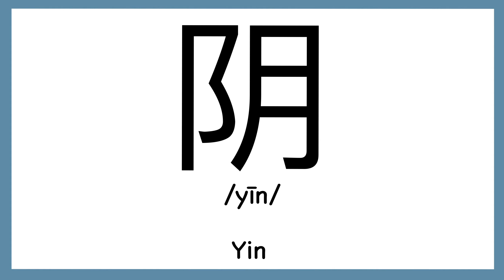How to pronounce "Yin" in Chinese/ How to pronounce 阴(Chinese gender calendar)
How to pronounce "Yin" in Chinese/ How to pronounce 阴（Traditionary Chinese: 陰）